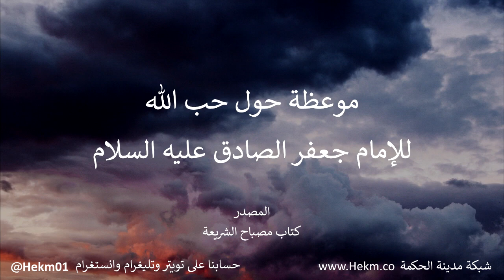موعظة حول حب الله للإمام جعفر الصادق عليه السلام